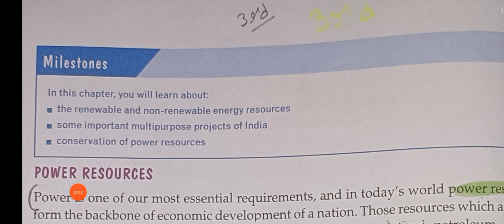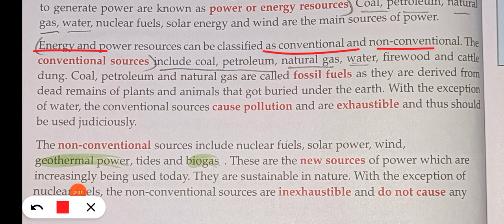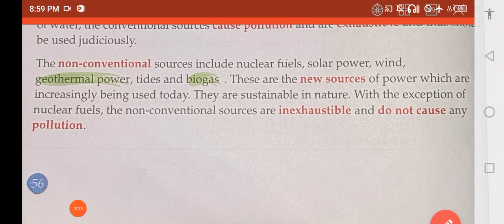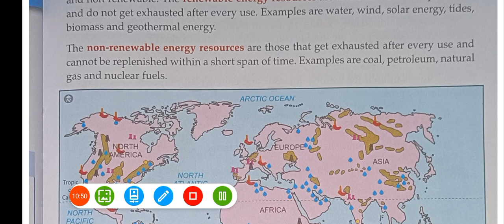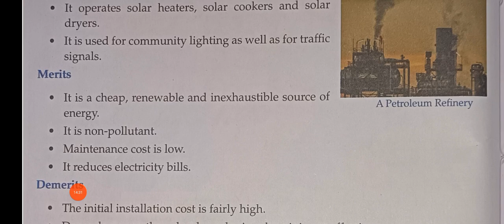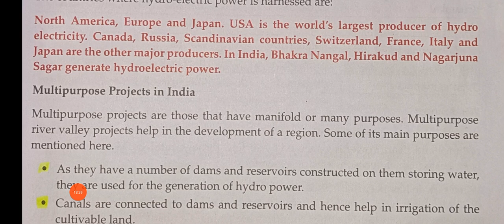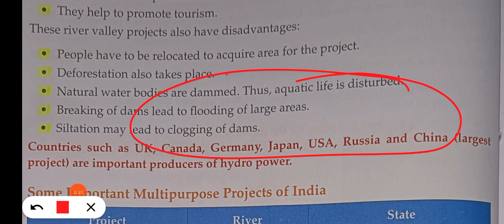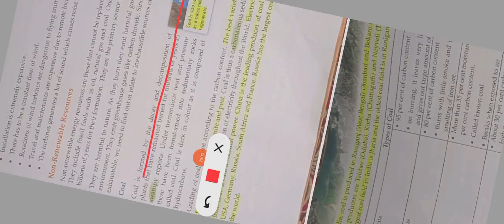ICSE class 7 geography chapter 6 Energy and Power Resources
ICSE class 7 geography chapter 6 Energy and Power Resources @ASMishra